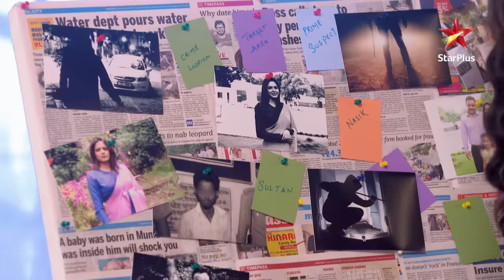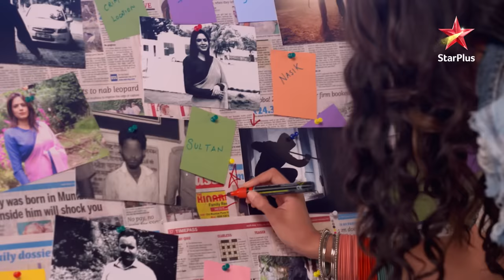Anika, Shivaay lock horns! | Part 1 | S1 | Ep.336 | Ishqbaaz